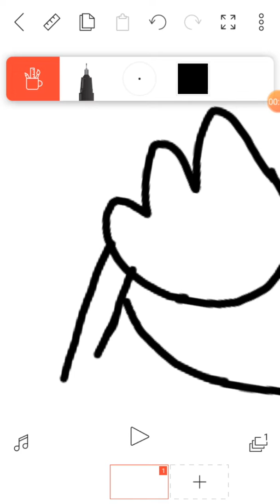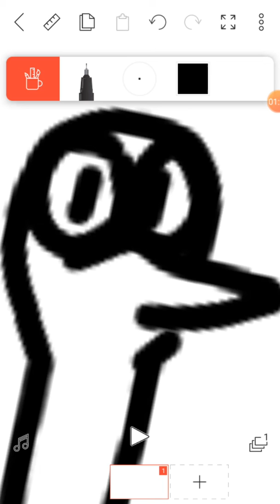como desenhar um avestruz:DODÔ paint 1